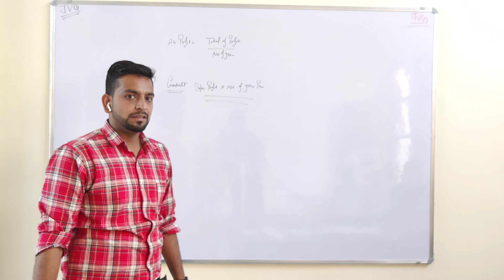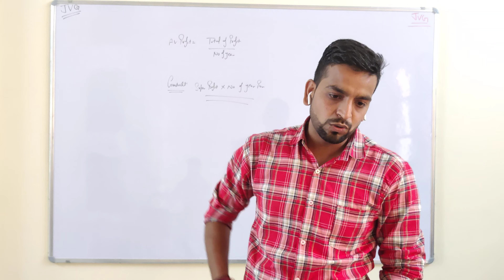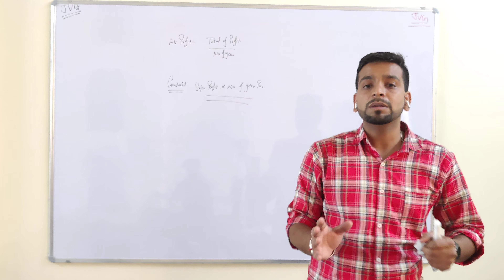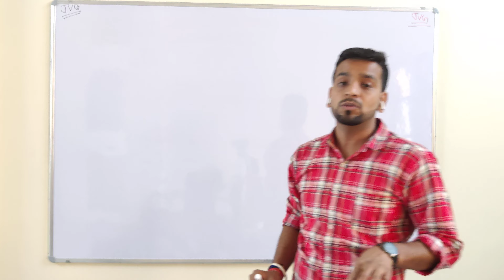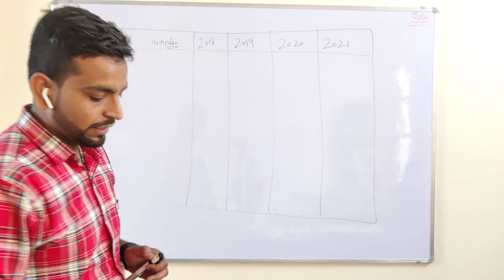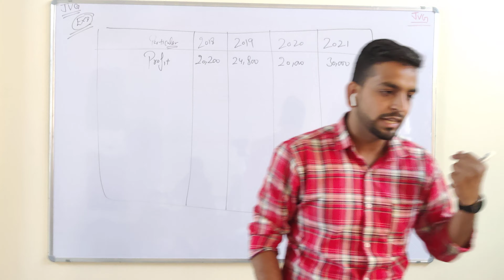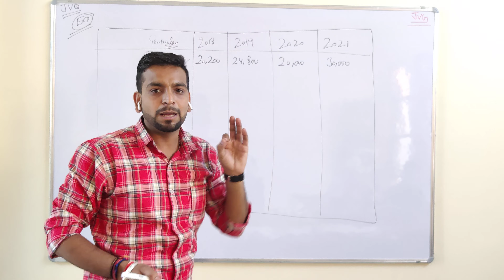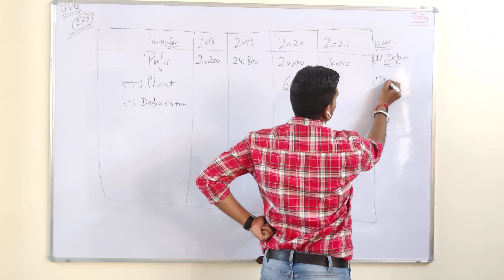Goodwill | Eg - 8